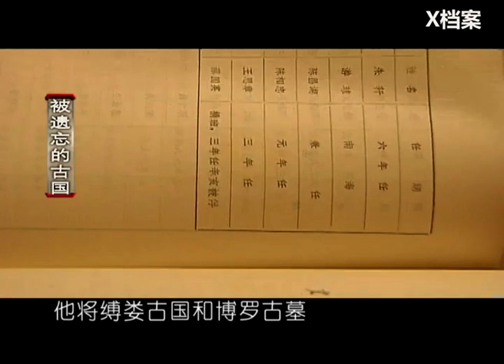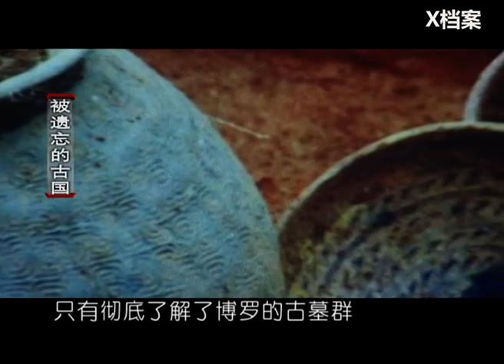轟動全國！一座山挖出363個古墓，不同墓葬年代相差2000多年，專家發現一個被史書抹去的神秘國家！【X檔案】